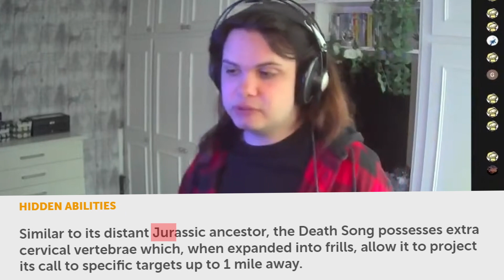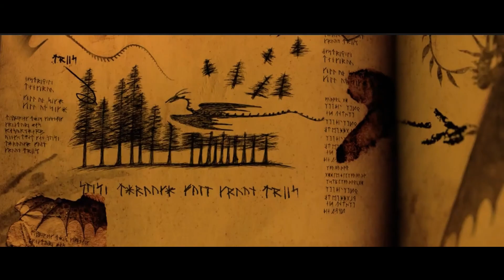The ENDING EXPLAINED!! and why it makes sense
Ever wondered how ALL the Dragons disappeared after How To Train Your Dragon The Hidden World? How Toothless brought EVERY SINGLE dragon across the Archipelago into the hidden world? Well, today we will answer these questions!

Ending Explained
All Dragons Disappeared
All Dragons Gone